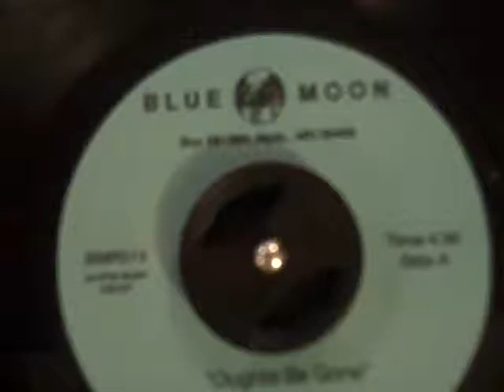Blues Deluxe Oughta Be Gone 45 rpm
Blue Moon Records BMR013.